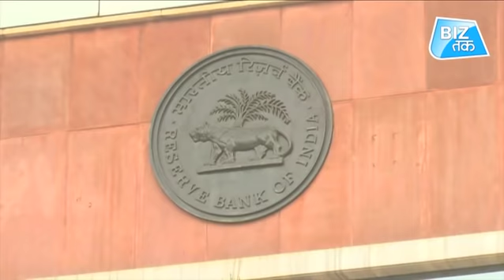कैसे आत्मनिर्भर होंगे MSME? | Biz Tak